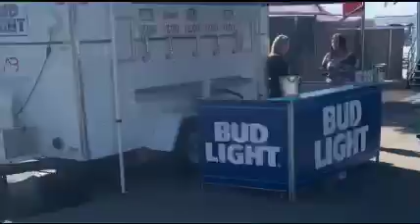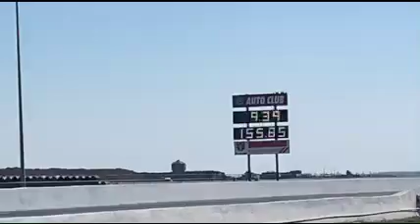Bakersfield Import Face-off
Import face off Bakersfield ,Drag racing, pit walk, show cars...